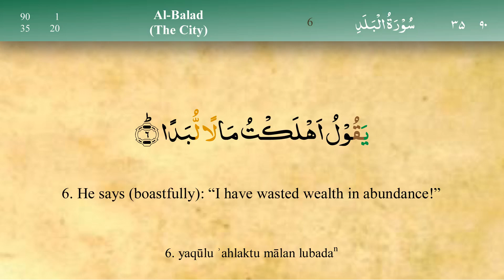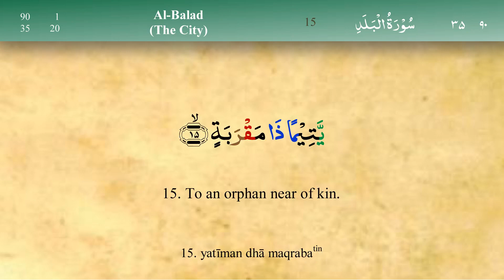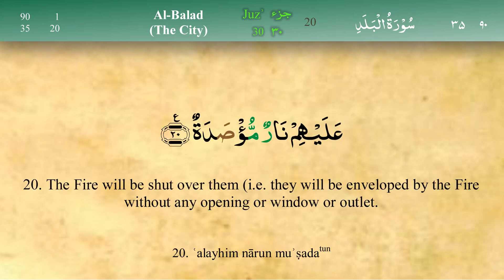090 Surah Al Balad with Tajweed by Mishary Al Afasy (iRecite)